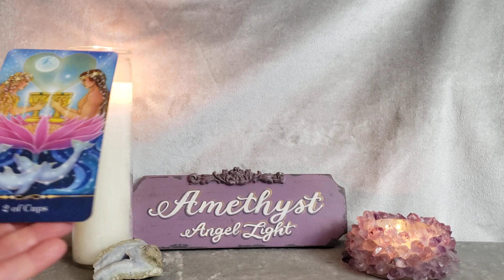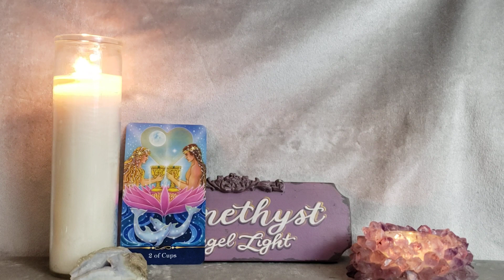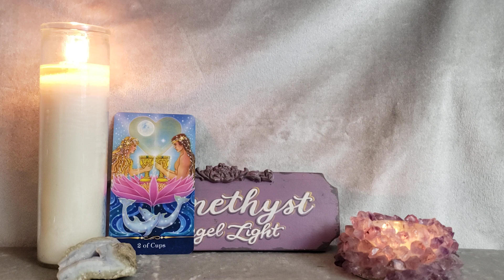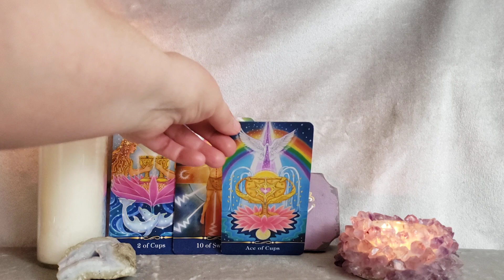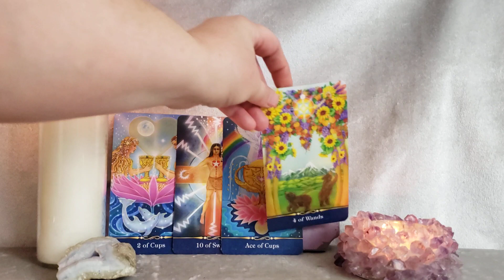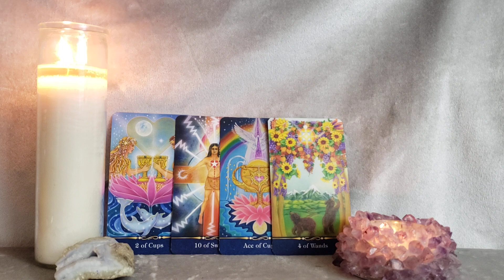Cancer The Best Karmic Shift There Is - Mar 28 - Apr 3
Deck Used